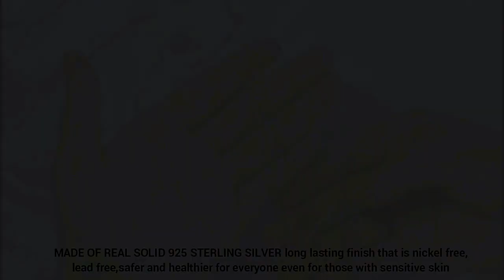925 Sterling Silver Twist Chain Bracelet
Pure 925 Silver Double Layer Twisted Chain Bracelet
Real 14K Gold Plated
For Women Men Teen Girls Boys
Allergy Nickel and Lead Free